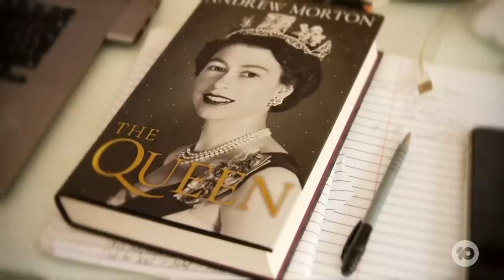The Modern Monarchy: Royal Biographer Says The Monarchy Is In For A Shake Up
While Australia debates whether or not we become a republic, there are signs the monarchy could be in for a shakeup anyway… from the inside. Royal biographer Andrew Morton says a few royal futures are looking decidedly bleak.